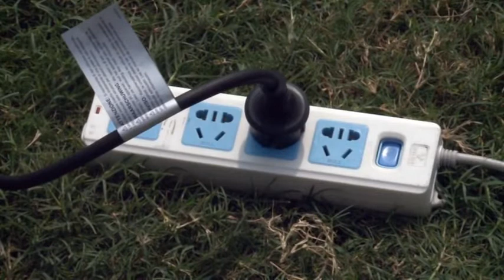Bestway Filterpumpe 1249, 2006, 3028 (32mm) - DE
Anleitung für Bestway Filterpumpe 1249, 2006 und 3028 (32mm).